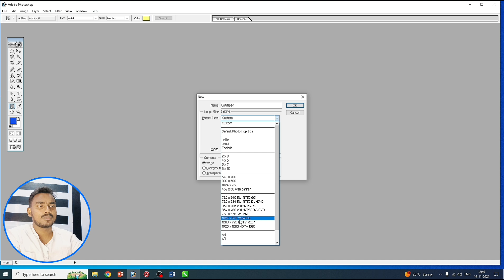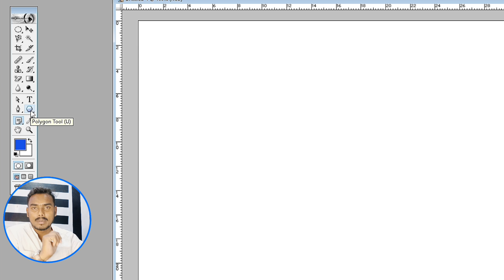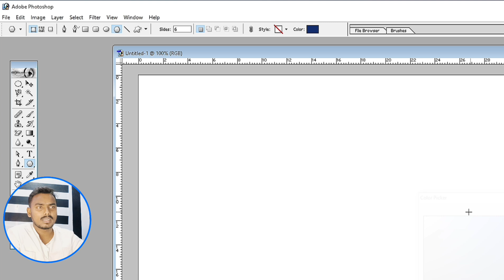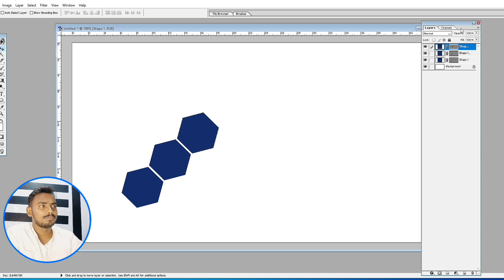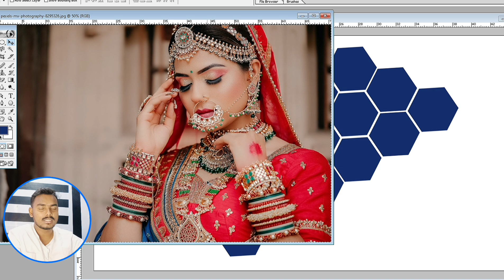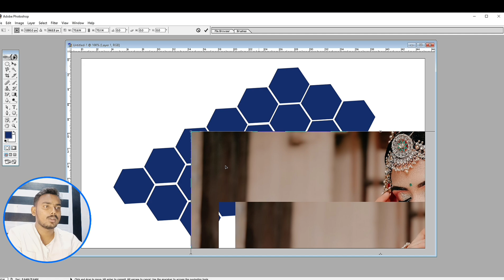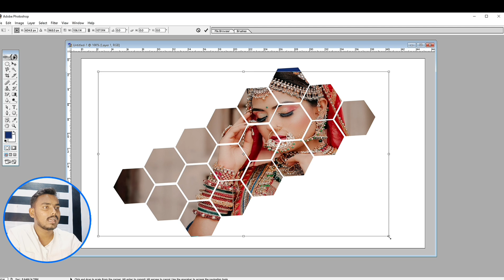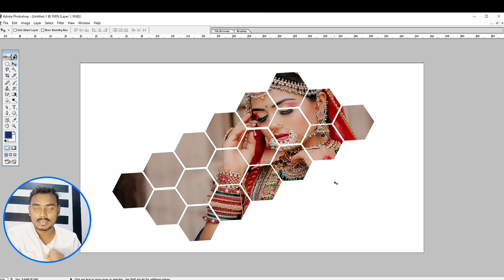Wedding Photo Album Editing in Photoshop CC | Easy Photo Editing Tricks Tutorial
In this video, learn how to edit a wedding photo album in Photoshop CC like a pro! We cover step-by-step editing techniques, from enhancing photo quality to creating stunning layouts for your wedding album. Perfect for beginners and advanced users, this tutorial includes photo editing tips, tricks, and shortcuts to elevate your skills.

Whether you're a professional photographer or just editing photos for a personal album, these tips will help you make your wedding memories unforgettable. Watch till the end for detailed guidance and practical Photoshop tricks.